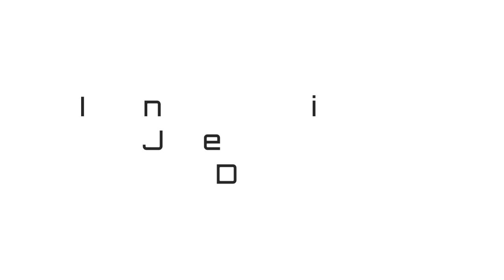DARNA UNANG SIGAW NI JANE DE LEON!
No infringement of the copyright is intended.

Category
People & Blogs
License